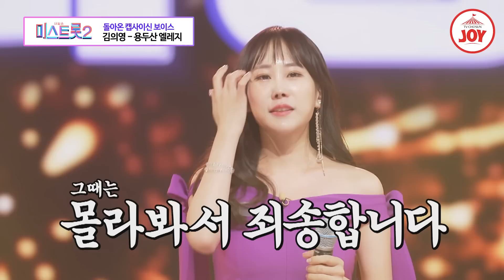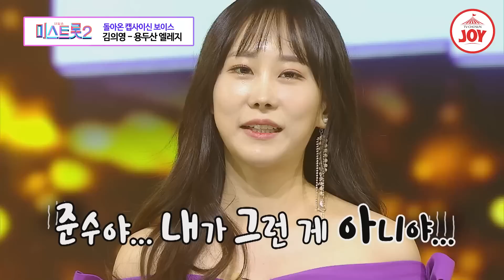[미스터트롯2] “당신의 도전에 박수를 보냅니다👏” 재도전자 무대모음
😈중요한 건 꺾이지 않는 마음😈

00:00 안성훈 - 비에 젖은 터미널
05:59 추혁진 - 아슬아슿
12:32 노지훈 - 장녹수
18:52 이도진 - 어매
21:25 김의영 - 용두산 엘레지
29:47 성민지 - 세월강
35:06 김은빈 - 울엄마